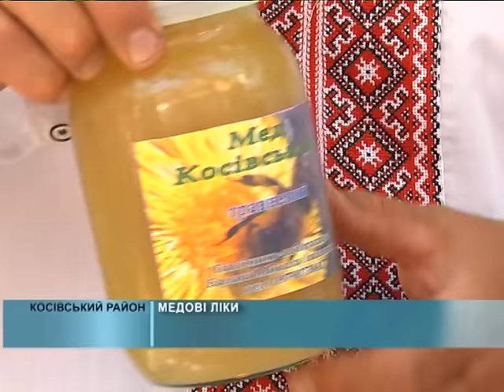12 08 2016 Медові ліки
Мед та продукти бджільництва здавна вживали не лише як смачні наїдки, але й використовували як ліки. Саме тому, напевне, бджолярі завжди були надзвичайно міцними та здоровими людьми, а також славились довголіттям.